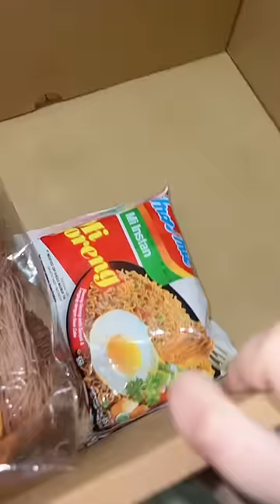LAPAR MALEM MALEM SOLUSINYA MASAK INDOMIEEEEE🤪🤤 WKWKWK